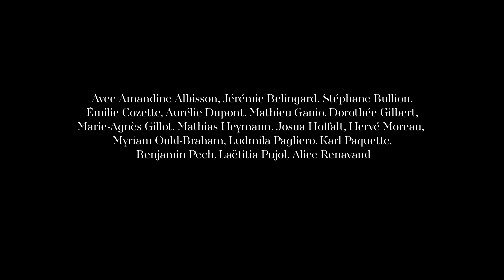Les Étoiles du Ballet de l'Opéra - Trailer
By Benjamin Millepied

Meet the Danseurs Étoile of the Paris Opera Ballet through 17 short movies directed by Benjamin Millepied.

With Amandine Albisson, Emilie Cozette, Aurélie Dupont, Dorothée Gilbert, Marie-Agnès Gillot, Myriam Ould Braham, Ludmila Pagliero, Laëtitia Pujol, Alice Renavand, Jérémie Bélingard , Stéphane Bullion, Mathieu Ganio, Mathias Heymann, Josua Hoffalt, Hervé Moreau, Karl Paquette, Benjamin Pech

Music : Pierre Avia (17 portraits) / Pyotr Ilyich Tchaikovsky : “Serenade for Strings in C Major, Opus 48” (1.